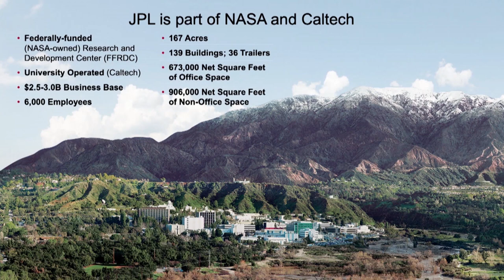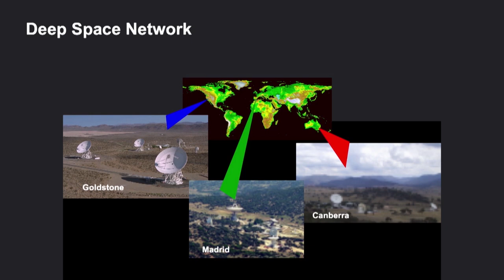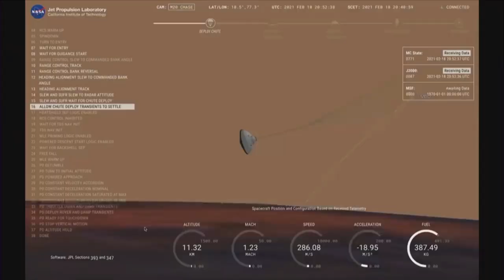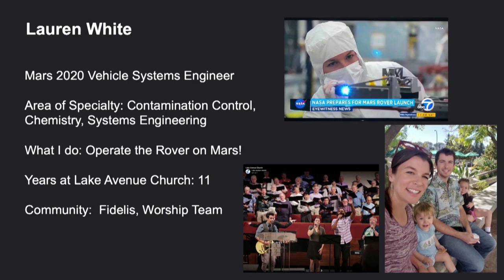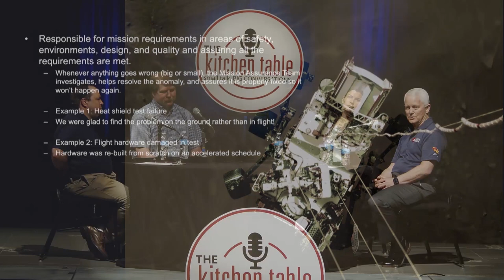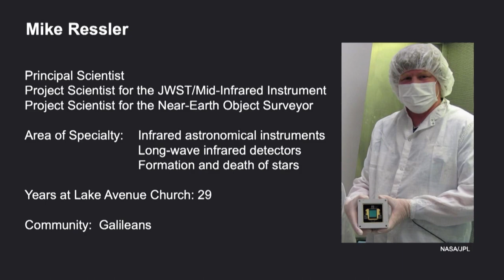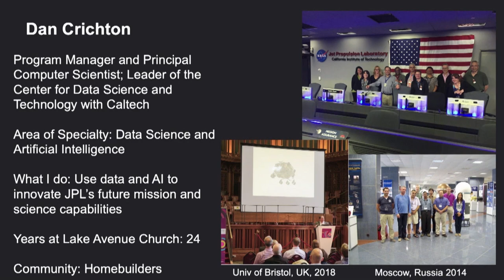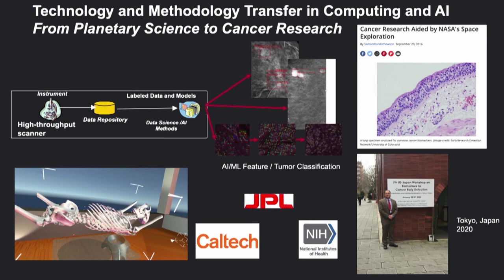The Kitchen Table: Reaching for the planets and beyond: Engaging with JPL Scientists.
A panel of scientists from Jet Propulsion Laboratory (JPL) gives us a firsthand account of their spiritual journey and how unlocking the mysteries of the universe makes their faith stronger as they learn more and more about the universe as God's masterpiece. From developing the first U.S. satellite, Explorer 1, to the recent landing of the Perseverance rover on Mars, they discuss how they push the boundaries on innovation, technology, and scientific understanding of our physical universe standing at the intersection between science and faith.  Panel: Dan Crichton (Moderator) Lauren White, Mark Underwood and Michael Ressler. Hosted by Mathew P John.

00:00 Introduction of the Panel
02:35 Story of JPL
12:48 Mars Landing video
16:12 Flying a helicopter on Mars
18:40 Lauren’s story
25:37 Mark’s story
31:48 Mike’s story
38:37 Dan’s story
49:26 What is to be a Christian at JPL?
54:31 What is to be a scientist in the church?
59:53 How old is the earth?
1:00:43 Why is it important for the church to have science and faith discussions?
1:02:25 Why is the exploration of space important to humanity?
1:04:42 Where are the aliens?
1:08:20 Time and seasons in Mars
1:10:25 What excites you about working for JPL
1:13:19 How does politics affect space research?
1:18:33 The “underground” works of JPL
1:20:33 What is JPL’s greatest achievement?
1:25:08 What do you do to unwind or decompress for relaxation?